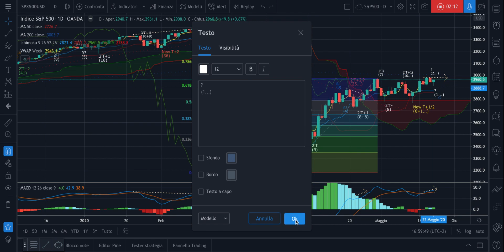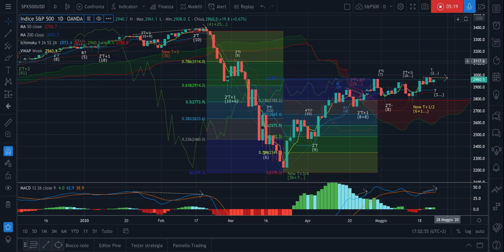S&P500 - Analisi Evoluta 13-2020 - Tendenza chiara da inverso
Buongiorno,

Nel video il recap della centratura ciclica proposta tempo fa e corretta sia in termini di indice che di inverso.
Sta andando tutto come da attese. Le riflessioni fatte nelle giornate precedenti erano giuste.

E ora?
[b]Semplici riflessioni e Tendenza con target.[/b]

Buon ascolto e buona giornata.

Jacopo